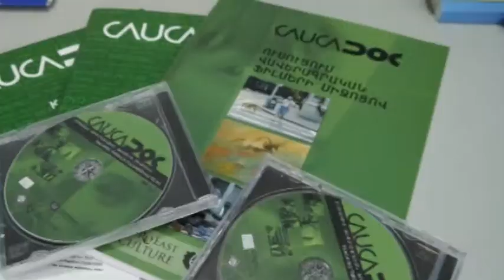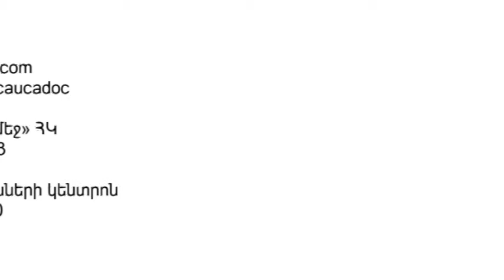Caucadoc-ի մասին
Հայաստանում, Վրաստանում եւ Ադրբեջանում CAUCADOC-ն իրականացվում է 2012 թվականից եւ նպատակ ունի խթանելու վավերագրական ֆիլմերի արտադրությունն ու դրանց կիրառությունը կրթական ու հանրային իրազեկության նպատակով:

CAUCADOC-ը Հայաստանում իրականացնում է Մարդը կարիքի մեջ չեխական կազմակերպության հայաստանյան ներկայացուցչությունը՝ Մեդիա նախաձեռնությունների կենտրոնի հետ համատեղ:
CAUCADOC-ը ֆինանսավորում են Եվրոպական միության Արեւելյան գործընկերության մշակութային ծրագիրը եւ Չեխիայի զարգացման գործակալությունը: